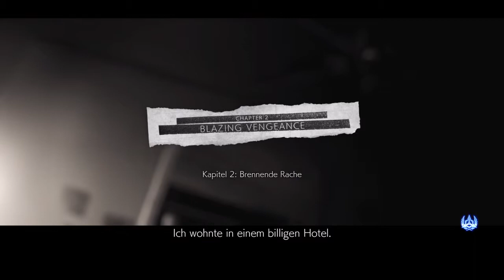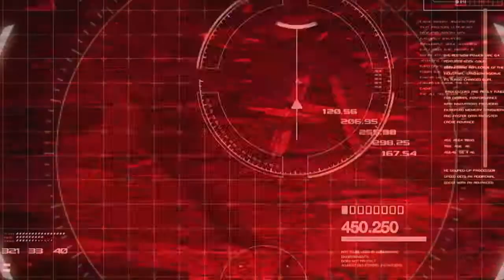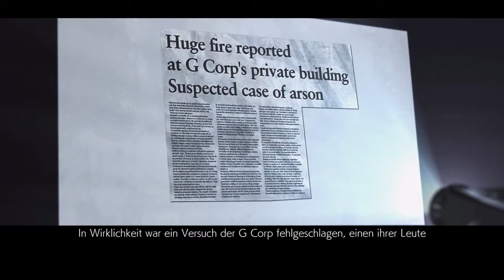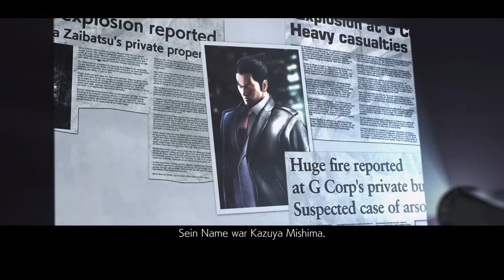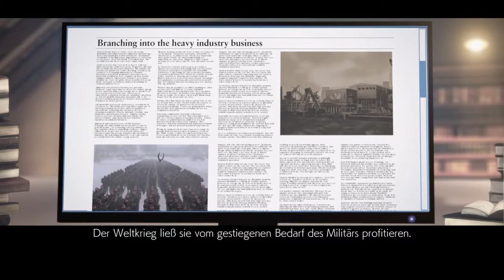TEKKEN 7 (PS4) [German] #002 - Der unerwünschte Besuch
In diesen Part werde ich Kapitel 2 und 3 spielen. In Kapitel 2 bin ich wieder in der Vergangenheit. Es ist vor das 5 The King of Iron Fist Tournament Turnier. Heihachi und Kazuya müssen eine Reihe von Jack-4 bestehen. In Kapitel 3 besucht Heihachi Claudio, und Heihachi ist bei der Organisation nicht erwünscht, weshalb Claudio Heihachi herausfordert.